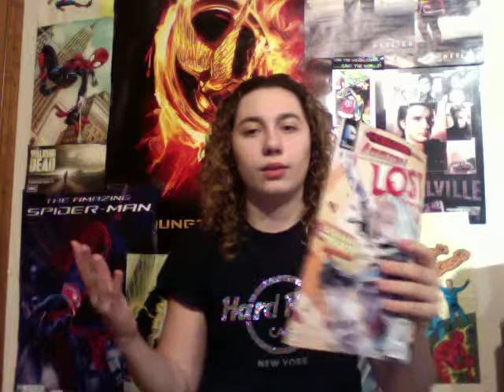Comic Uno Legion Lost issue 8 (review)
This is my comic book review for Legion Lost issue 8.